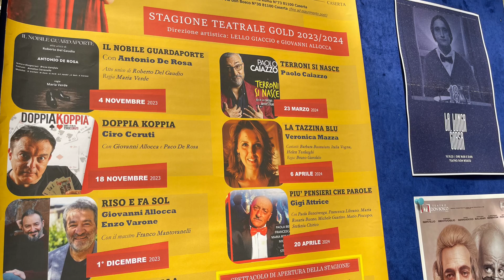La tazzina blu. L'attrice Veronica Mazza al Teatro Don Bosco di Caserta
L'attrice Veronica Mazza al microfono racconta lo spettacolo «La tazzina blu» che porterà in scena al Teatro Don Bosco di Caserta. L'intervista per @ondawebtvCE